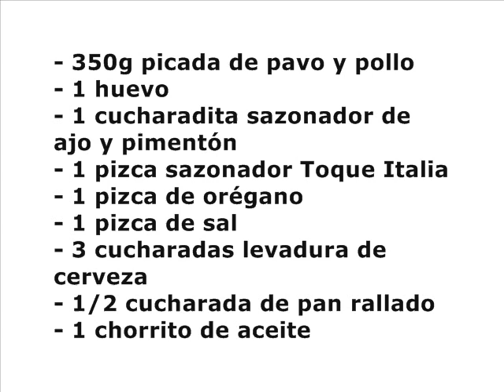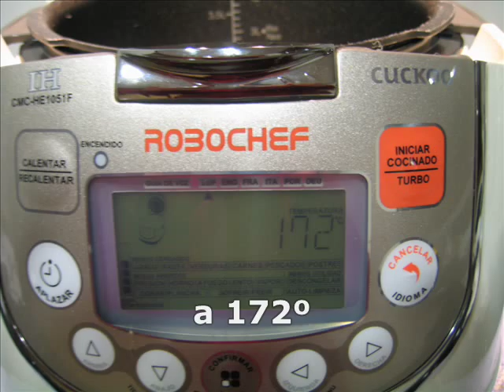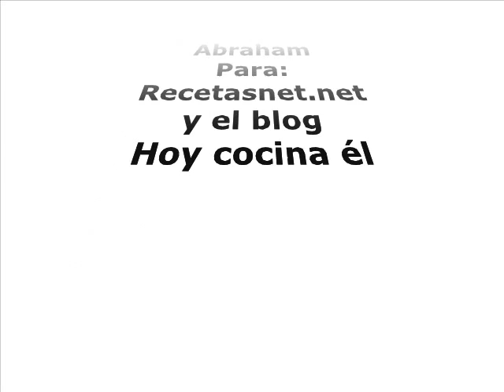Hamburguesas de pavo y pollo